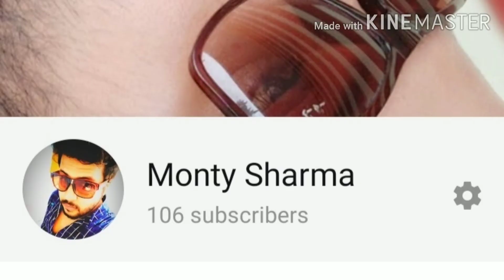शुभ ग्रह और पाप ग्रह (क्रुर ग्रह) Good planets and sin planet (cruel planet)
Created by M. S